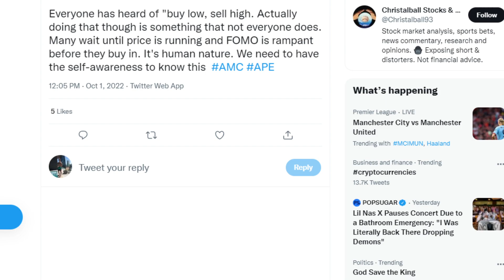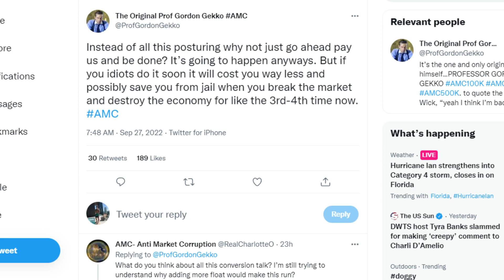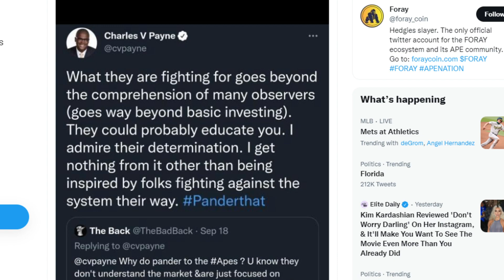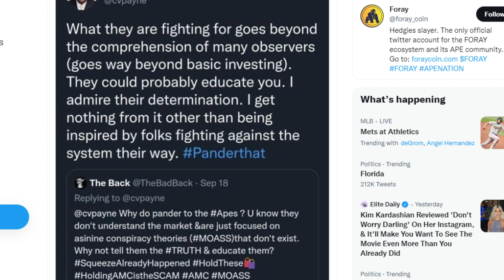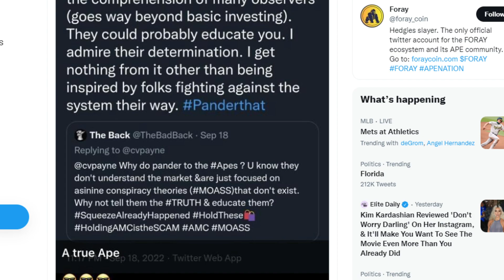AMC STOCK: MAJOR RED FLAG! 🚩